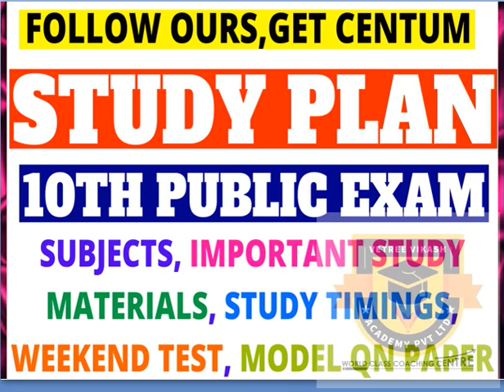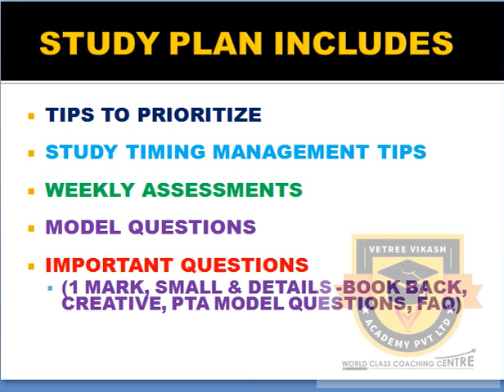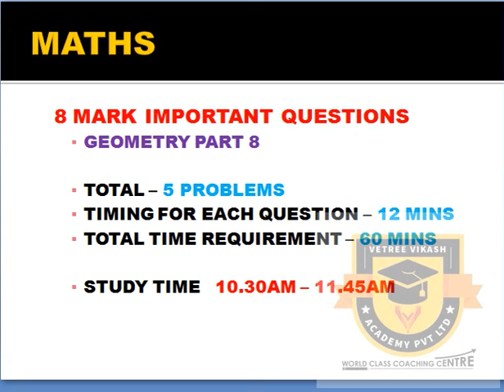STUDY PLAN MAY 10 | 10TH PUBLIC EXAM | MATHS, SCIENCE, ENGLISH, SOCIAL SCIENCE IMPORTANT QUESTIONS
கவலையை விடுங்கள்

9TH, 10TH, 11TH & 12TH STUDENTS

மாதம் கட்டணம்
9TH, 10TH மாணவர்களுக்கு ரூபாய் 400./- ,மட்டுமே

11TH, 12TH மாணவர்களுக்கு ரூபாய் 500./- ,மட்டுமே

மேலும் விபரங்களுக்கு :
VETREE VIKASH ACADEMY PVT LTD
6, SENTHIL NAGAR, MADURAI – 14